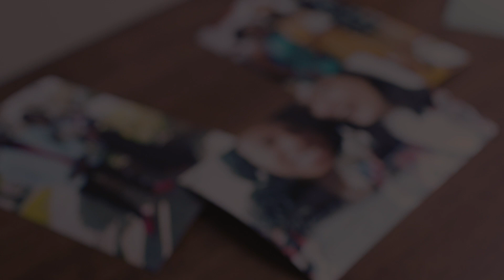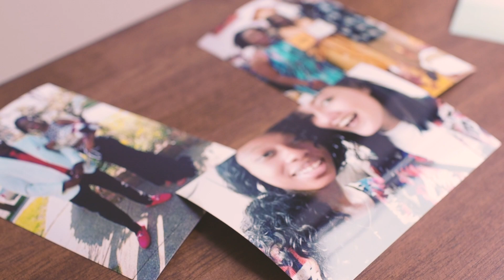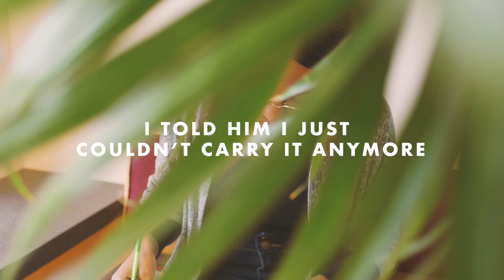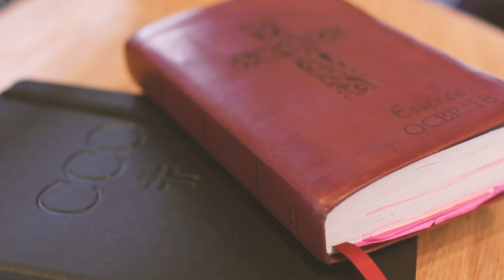Essence Suggs — Truth and Leadership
Essence shares her story of finding truth in God and learning to lead.
Want to learn more about the CCO Fellow Program?

MB01OWH8TCPFCMK